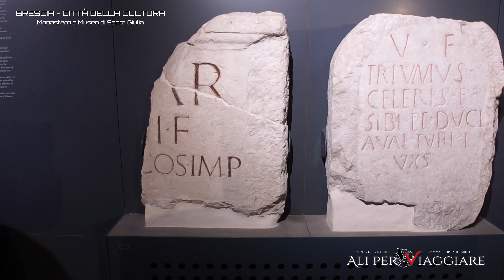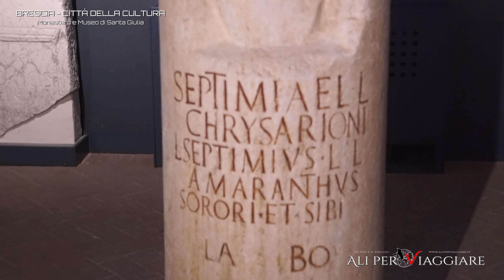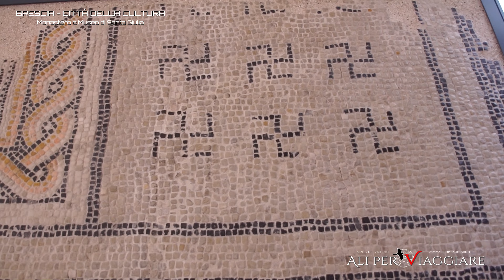Brescia: Monastero e museo di Santa Giulia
Brescia – Capitale della Cultura 2023:
Monastero e museo di Santa Giulia

Il monastero e museo di Santa Giulia, uno dei siti storici più importanti della città di Brescia, è situato nel cuore del centro storico della città; all’interno di questo importante complesso monastico di Longobarda origine è stato allestito un importante percorso espositivo (in un area di 14.000 mq)  che percorre la storia ad iniziare dal IV millennio a.C. fino ad arrivare al XVIII secolo grazie alle migliaia di pezzi esposti di assoluto valore storico e artistico, oltre che spirituale.
Il complesso, oltre che dal monastero medievale di origine Longobarda ed il suo chiostro, si compone di un area archeologica dove si evidenziano le abitazioni romane con i mosaici originali, la basilica longobarda di san Salvatore con la cripta, l’oratorio di Santa Maria in Solario con i suggestivi affreschi dove è custodita la ricca Croce di Desiderio, capolavoro carolingio, ed il bellissimo coro delle Monache anch’esso meravigliosamente affrescato.